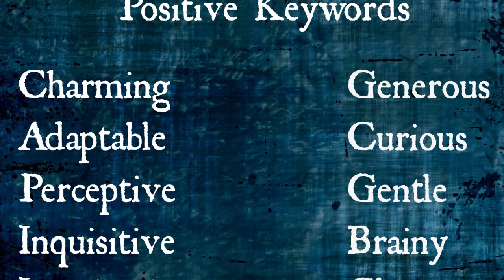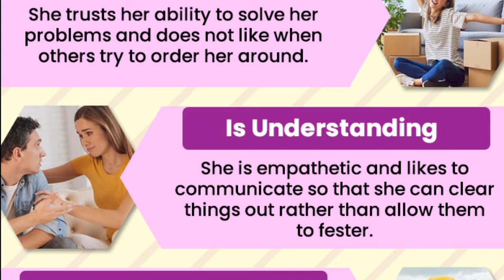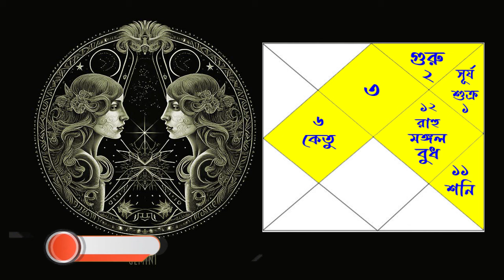মিথুন রাশি মে ২০২৪ কেমন যাবে? Mithun Rashi May 2024 - Gemini May 2024 - Mithun Rashifal - Gemini